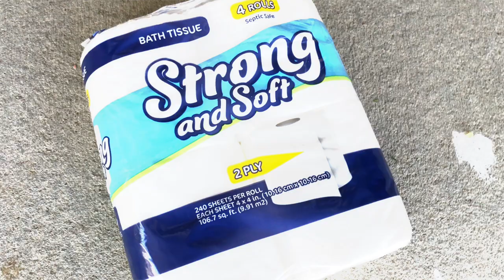Everyone will be buying Walmart pumpkin pails when they see this!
Get ready for a spooktacular Halloween with our ultimate DIY decor video! 🎃👻

From charming pumpkin witch decorations to eerie haunted houses, we have a wide array of creative ideas to transform your home into a Halloween haven. Learn how to craft an eye-catching skull wreath, spooky spider pumpkins, and hauntingly beautiful cobweb lanterns.

Discover unique pastel pumpkins, playful candy buckets, and elegant potion bottles. Whether you're hosting a Halloween party or simply want to add some festive flair to your space, these easy-to-follow tutorials are perfect for all skill levels. Unleash your inner artist and make this Halloween unforgettable!

0:00 1. Pumpkin witch decor
0:16 2. Halloween tree
0:49 3. Spider pumpkin
1:01 4. Skull wreath
1:21 5. Halloween coasters
1:34 6. Halloween party spread
2:20 7. Haunted houses
2:34 8. Pastel pumpkins
2:49 9. Candy bucket
3:07 10. Cobweb lantern
3:31 11. Pumpkin mirror
3:50 12. Skeleton globe
4:03 13. Pink floral skulls
4:19 14. Mummy cushion
4:31 15. Wizard gonk
5:00 16. Glass ghosts
5:11 17. Hula hoop pumpkins
5:44 18. Donut pumpkins
5:53 19. Potion bottles
6:23 20. Ice cream pumpkin
6:39 21. Bauble cauldron
6:57 22. Mummy door
7:11 23.  Lawn ghost
7:21 24. Halloween wood ornaments
7:33 25. Rainbow pumpkin
8:00 26. Outro

*Material List:*
- Halloween Decorative Faux Wood Books, black
- Plastic Halloween Skulls
- Wham-o Original Hula Hoop